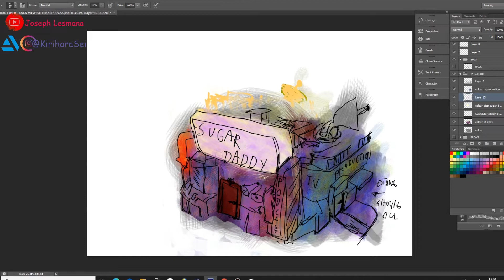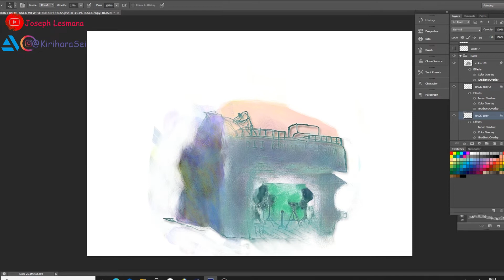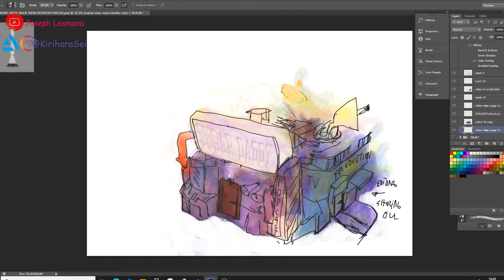COLOURING ENVIRONMENT REALLY EASY WITH PHOTOSHOP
Software Only Photoshop